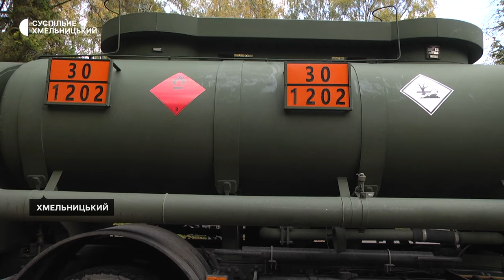Був вчителем фізкультури — став водієм паливозаправника у Нацгвардії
Одразу п'ять танків до повних баків може заправити 50-річний Сергій Ілюсь своїм паливозаправником. Чоловік служить на посаді водія-заправника у Національній гвардії України. Має 33 роки водійського стажу.